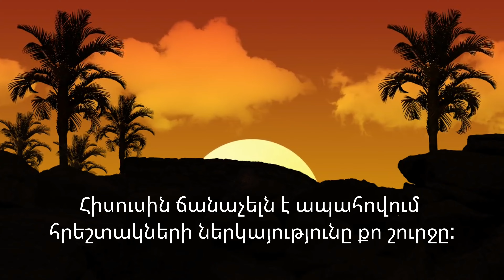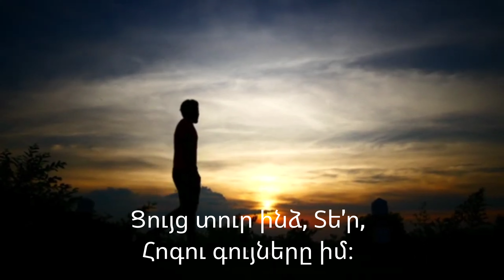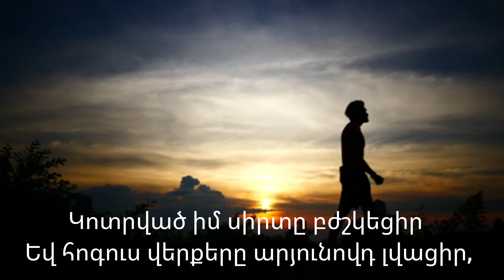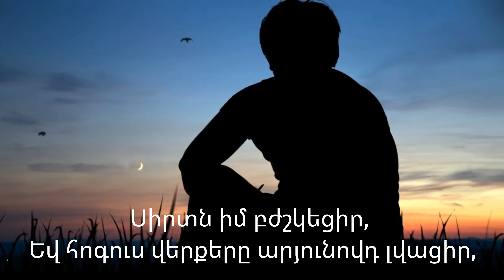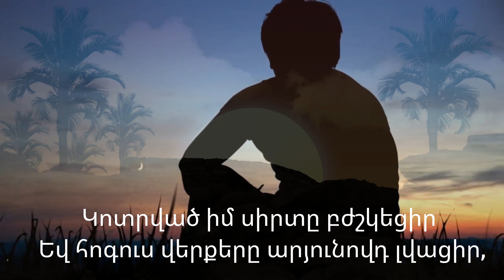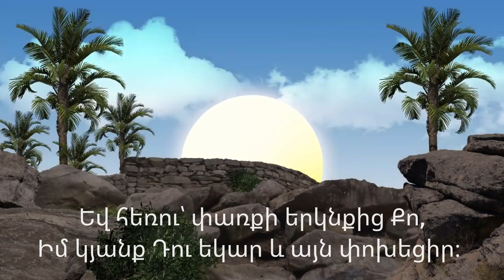(@SokolovBrothers - Сломленное сердце ) Armenian cover by Pash Sardan - Kotrvac Sirt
Armenian Worship song †

Armenian cover version by Pash Sardan
@SokolovBrothers  - Сломленное сердце
Слова: Алекс Соколов
Аранжировка: Сергей Соколов

Armenian Translation text
by Gohar Grigoryan
BackroundVocal SergoSinger
Rec.Mix&Master Levon Pasodyan

Music is Available ⬇️
Pash Sardan "Kotrvac Sirt" has been submitted to
Amazon, Apple Music, Deezer, Instagram/Facebook, YouTube Music, iTunes, Spotify,  TikTok

Երգերի թարգմանության մեջ տեղի են ունեցել մի շարք փոփոխություններ՝ լեզվին հարմարացնելու և ավելի բովանդակալից երգ դարձնելու նպատակով։
There have been a number of changings in the translation of the song in order to adapt it to the language and make it more meaningful song.

Ծառայությանը` հոգևոր նոր երգերի ստեղծմանն աջակցելու համար, ցանկության դեպքում`  կարող եք ունենալ ձեր ֆինանսական ներդրումը։

При желании вы можете сделать финансовый вклад в поддержку создания новых духовных песен.

If you wish, you can make a financial contribution to the service to support the creation of new spiritual songs.

Ռեկվիզիտներ դոլարային հաշվի համար
Intermediary Bank name CITIBANK NA, NEW YORK
Intermediary Bank SWIFT/BIC CITIUS33XXX
Beneficiary Bank name Ameriabank CJSC
Beneficiary Bank SWIFT/BIC ARMIAM22
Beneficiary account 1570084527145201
Beneficiary name PARUYR SARDARYAN
Շահառուի բանկ Ameriabank CJSC
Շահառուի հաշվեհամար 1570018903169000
Շահառու
Պարույր Սարդարյան
PARUYR SARDARYAN